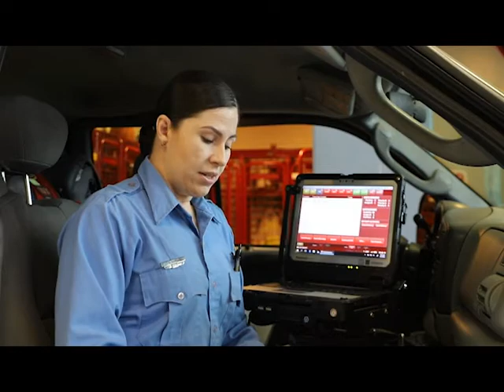Women's History Month Interview: Kae Asima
Firefighter Kae Asima has been a firefighter with the Richmond Fire Department since 2013. In this interview, she speaks on the highlights and challenges she faces as a woman in the fire service. As a single mother, her children are her motivation to keep going and she urges for any woman or girl to keep fighting for their dreams!

"Pursue your dreams, don't let anyone tell you no. And if they do, if they tell you you can't, prove them wrong"